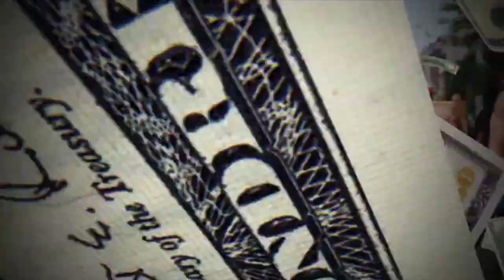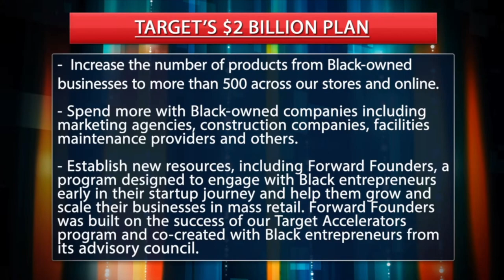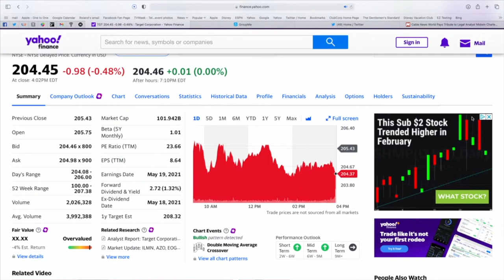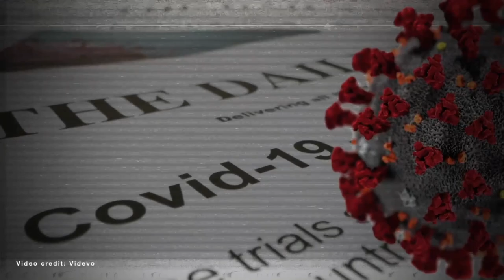Roland: 'I'm not satisfied' with Target announcing $2B for Black-owned businesses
"I don't want the crumbs, I want the whole entrée" - Roland Martin

On Wednesday, Target announced it will spend more than 2-billion-dollars with black-owned businesses by 2025.

Target is promising:

- Increase the number of products from Black-owned businesses to more than 500 across our stores and online.

- Spend more with Black-owned companies including marketing agencies, construction companies, facilities maintenance providers and others.

- Establish new resources, including Forward Founders, a program designed to engage with Black entrepreneurs early in their startup journey and help them grow and scale their businesses in mass retail. Forward Founders was built on the success of our Target Accelerators program and co-created with Black entrepreneurs from its advisory council.